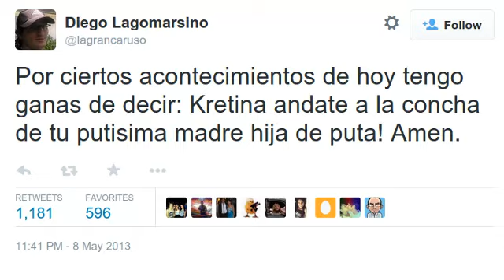CFK sobre el tweet de Diego Lagomarsino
Cristina Fernández de Kirchner, en Cadena Nacional, sobre un tweet de Diego Lagomarsino. 30 de enero de 2015.